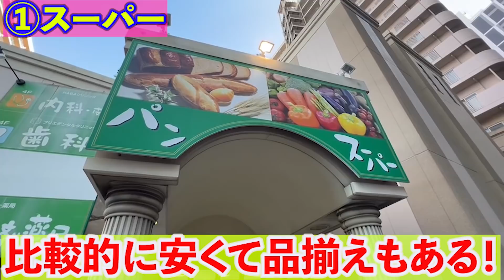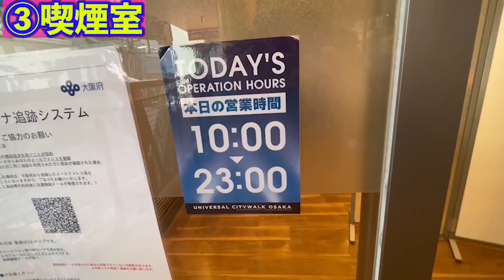[知ってると得!!] 行く人超必見!!USJ近くのあまり知られてない施設紹介第2弾!![ユニバ情報]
SNS

           効果音ラボ